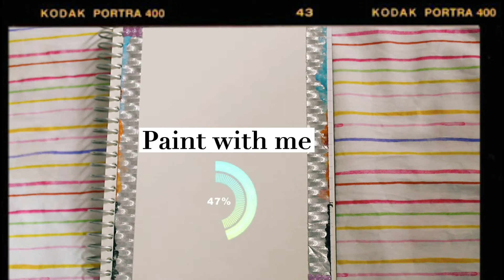HOW TO PAINT SEASCAPE / beach side with acrylic / 4 colors only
• Step by step tutorial for beginners using acrylic paints.

snapseed edit
snapseed tutorial
glamour glow
afterlight edit
afterlight tutorial
how to use afterlight
how to use snapseed
aesthetic tone
desaturated color preset lightroom
urban lightroom mobile
vsco preset
vsco edit
vsco filter
analog filter
urban preset
urban free preset
orange and teal lightroom
preset lightroom
lightroom mobile presets free 2020
lightroom mobile presets free dng
anime lightroom preset
moody teal preset
blvck paris preset
selfie gratis special tahun baru 2020
coffee tone
dark and moody preset
anime preset lightroom
presets urban